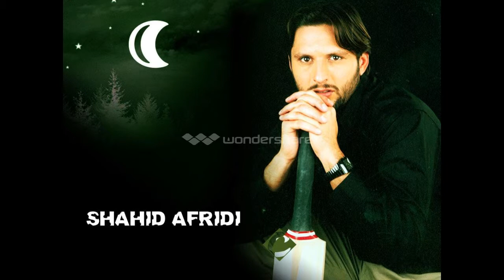PATHAN, PASHTUN SPORTS HEROS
HI SALAM ALL PASHTUN